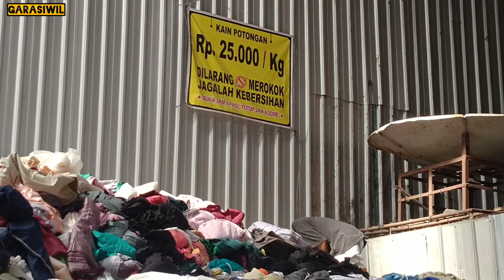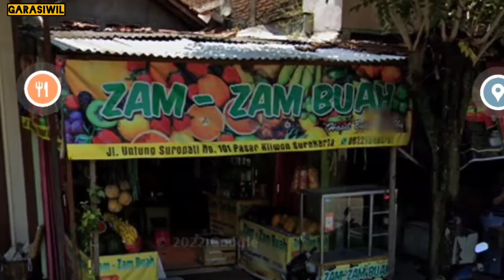Jual Kain kiloan kain perca di solo